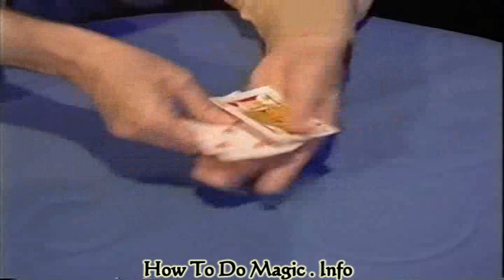49 of 50 Greatest Magic Tricks - 4 Blue Cards Amazing Trick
49 of 50 Greatest Magic Tricks - 4 Blue Cards by Juan Taramiz (1996)- Amazing Magic Trick - 50 Greatest Magic Tricks